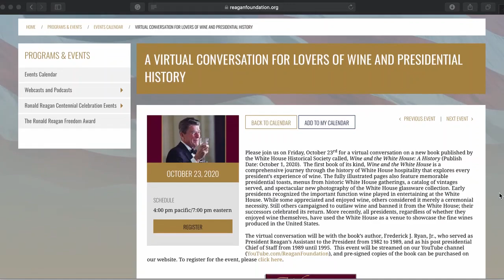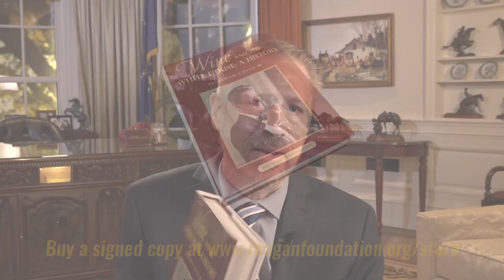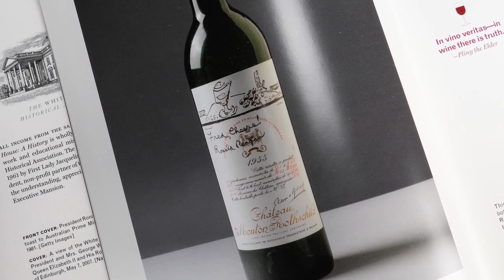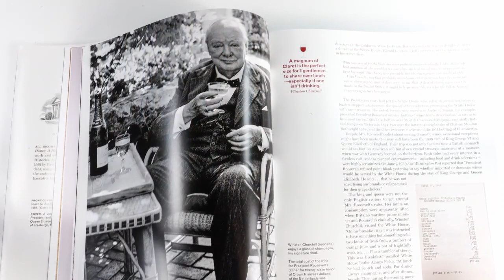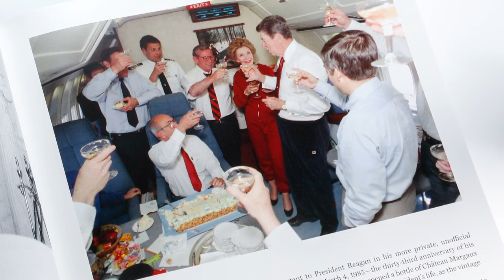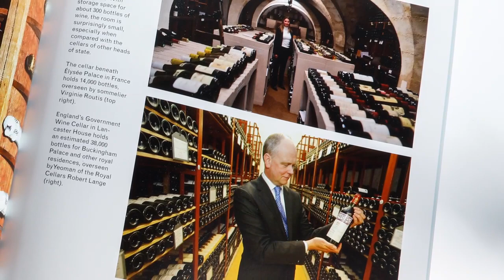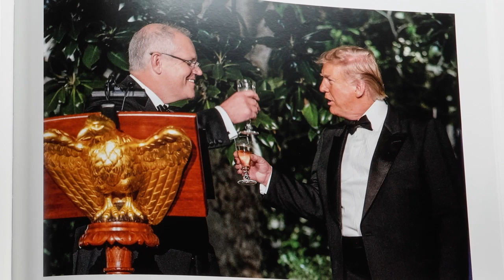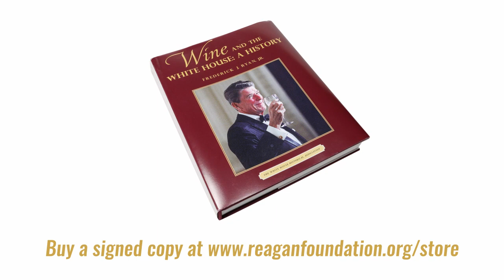A VIRTUAL CONVERSATION FOR LOVERS OF WINE AND PRESIDENTIAL HISTORY - 10/23/2020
Please join us on Friday, October 23rd for a virtual conversation on a new book published by the White House Historical Society called, Wine and the White House: A History (Publish Date: October 1, 2020).  The first book of its kind, Wine and the White House is a comprehensive journey through the history of White House hospitality that explores every president’s experience of wine. The fully illustrated pages also feature memorable presidential toasts, menus from historic White House gatherings, a catalog of vintages served, and spectacular new photography of the White House glassware collection. Early presidents recognized the important function wine played in entertaining at the White House. While some appreciated and enjoyed wine, others considered it merely a ceremonial necessity. Still others campaigned to outlaw wine and banned it from the White House; their successors celebrated its return. More recently, all presidents, regardless of whether they enjoyed wine themselves, have used the White House as a venue to showcase the fine wines produced in the United States.